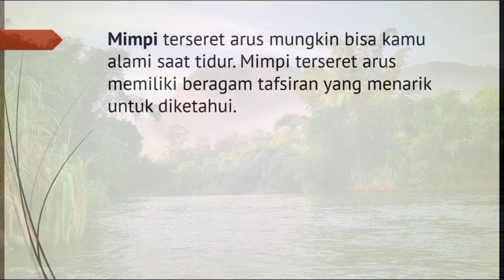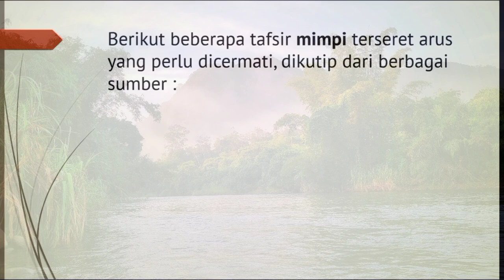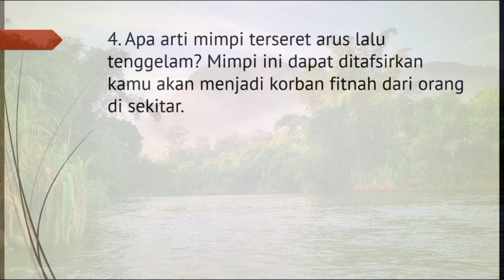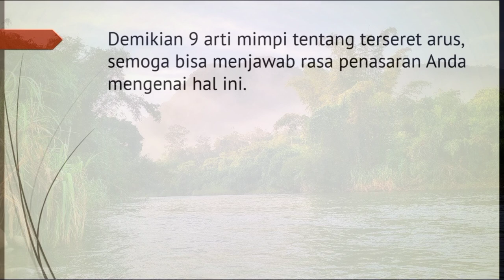9 Arti Mimpi Terseret Arus, Pertanda Mengalami Kerugian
mimpi arus
mimpi arus sungai deras
mimpi arus sungai
mimpi arus banjir
mimpi arus sungai berbalik arah
mimpi arus kolam
mimpi terbawa arus banjir tapi selamat
mimpi terbawa arus sungai
mimpi terbawa arus sungai tapi selamat
mimpi arus air deras
mimpi terbawa arus air tapi selamat
mimpi terbawa arus air
mimpi melawan arus air yang deras
mimpi dibawa arus air laut
mimpi terbawa arus air yang deras
mimpi terbawa arus air keruh
mimpi terbawa arus air sungai
mimpi berenang arus sungai
mimpi bermain arum jeram
mimpi berenang arus
mimpi berenang harus jernih
mimpi banjir arus deras
mimpi terbawa arus banjir tapi selamat menurut islam
mimpi melihat arus deras
mimpi arus deras
mimpi kebawa arus sungai
mimpi dibawa arus banjir
mimpi kebawa arus air
mimpi kebawa arus besar
mimpi melewati arus deras
mimpi terbawa arus deras
mimpi ac rusak
mimpi melihat arus air yang deras
mimpi ac
mimpi melihat arus air
mimpi rusak hp
mimpi ikut arus sungai
mimpi melawan arus jalan
mimpi terbawa arus sungai jernih
mimpi terbawa arus
mimpi terbawa arus banjir
mimpi terbawa arus laut
mimpi terbawa arus ombak
mimpi diseret arus
mimpi terbawa arus laut tapi selamat
arti mimpi terbawa arus laut
mimpi terbawa arus ombak laut
mimpi terbawa arus di laut
mimpi melihat arus sungai deras
mimpi melewati arus sungai yang deras
mimpi melawan arus sungai
mimpi melawan arus banjir
mimpi mengikuti arus sungai
arti mimpi terbawa arus pantai
mimpi al quran rusak
mimpi sandal arus
mimpi terbawa arus sungai keruh
mimpi terbawa arus sungai yang deras
mimpi usir ular
mimpi berenang di arus yang deras
mimpi diserang zombie
mimpi terbawa arus sungai deras tapi selamat
mimpi melihat aliran sungai deras
mimpi menyeberangi sungai arus deras
mimpi berenang di sungai arus deras
arti mimpi menyeberangi sungai arus deras
arti mimpi melihat arus sungai yang deras
arti mimpi arus sungai deras
arti mimpi terbawa arus sungai yang deras
mimpi terbawa arus sungai dan selamat
mimpi air sungai deras dan keruh
mimpi melihat sungai deras dan keruh
ikan arus deras
mimpi melihat arus sungai yang deras
mimpi melihat aliran sungai yang deras
mimpi terbawa arus sungai artinya
mimpi berjalan melawan arus air sungai
mimpi anak terbawa arus sungai dan selamat
mimpi anak terbawa arus sungai
mimpi anak terseret arus sungai
mimpi baju terbawa arus sungai
mimpi berenang mengikuti arus sungai
mimpi berjalan melawan arus sungai
mimpi di bawa arus sungai
mimpi berenang melawan arus sungai
mimpi air sungai coklat
mimpi terbawa arus di sungai
mimpi hampir terbawa arus sungai
mimpi hanyut terbawa arus sungai
mimpi hilang terbawa arus sungai
arti mimpi terbawa arus sungai yang keruh
mimpi anak kecil terbawa arus sungai
mimpi melewati arus sungai
mimpi melihat arus sungai
mimpi menyeberangi arus sungai
mimpi air sungai naik
mimpi orang terbawa arus sungai
mimpi melihat orang terbawa arus sungai
mimpi air sungai pasang
mimpi air sungai keruh
arti mimpi arus sungai terbalik
mimpi terseret arus sungai tapi selamat
mimpi sandal terbawa arus sungai
mimpi suami terbawa arus sungai
mimpi saudara terbawa arus sungai
mimpi sandal sebelah terbawa arus sungai
mimpi melihat sungai arus deras
mimpi air sungai meluap
mimpi air sungai warna biru
mimpi anak terbawa arus banjir
mimpi berjalan melawan arus banjir
mimpi rumah terbawa arus banjir
arti mimpi terbawa arus banjir
arti mimpi melawan arus banjir
arti mimpi terbawa arus banjir menurut islam
mimpi di bawa arus banjir
mimpi air banjir masuk dalam rumah
tafsir mimpi banjir menurut al quran
mimpi air gede
mimpi hampir terbawa arus banjir
mimpi banjir jernih.